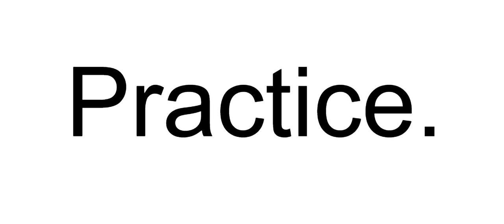"Petite Gavotte" flute solo